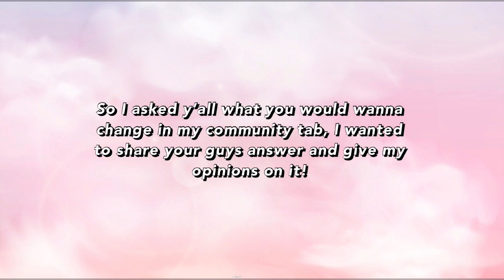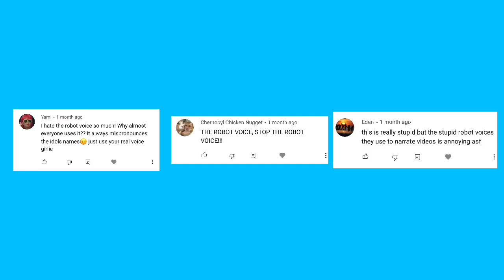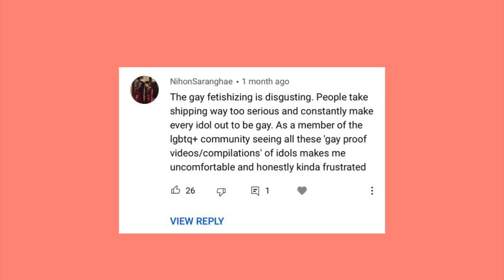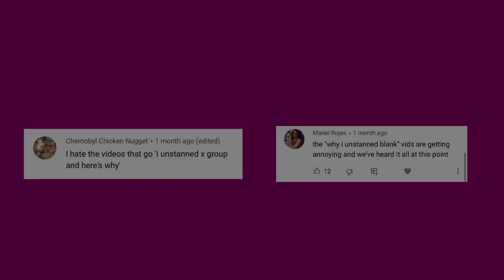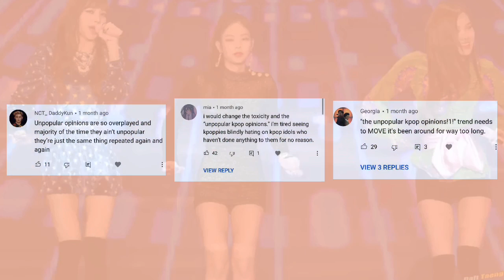What I would change in the YouTube Kpop community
Haha yas Kpop unpopular opinions that nobody has heard before I’m so quirky and original guys 😂 koreaboo Kpop tea oli London problematic cringe  😊

USE CODE JESSVIBA AT YESSTYLE.COM FOR A DISCOUNT!